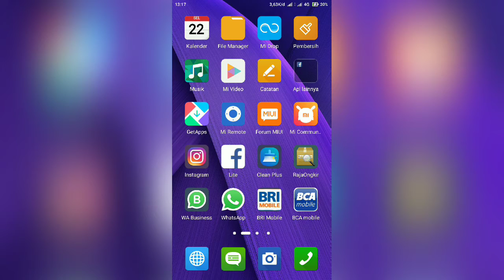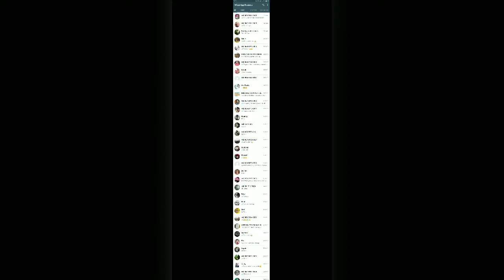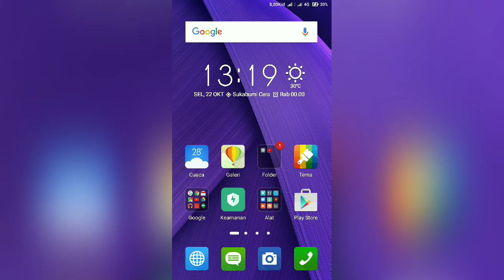Cara Screenshot Layar Panjang Di Hp Xiaomi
Yang mau tau cara nya Screenshot Layar panjang di Hp Xiaomi silahkan di tonton video nya sampai selesai ya. Caranya gampang banget.